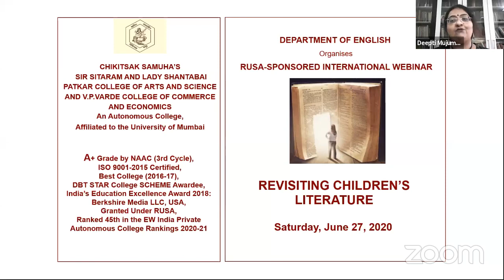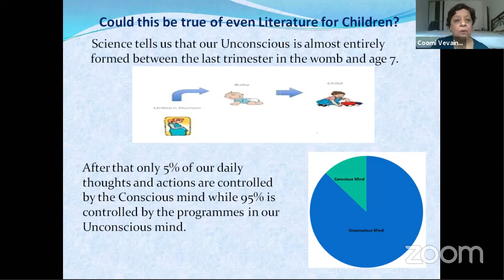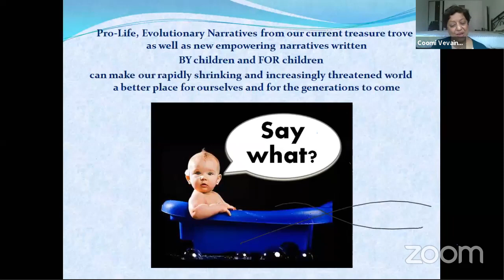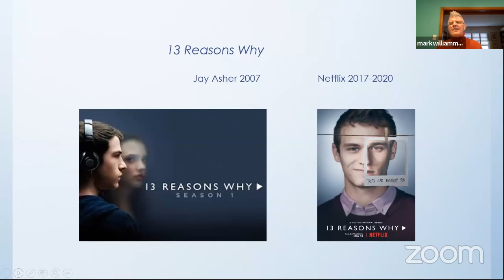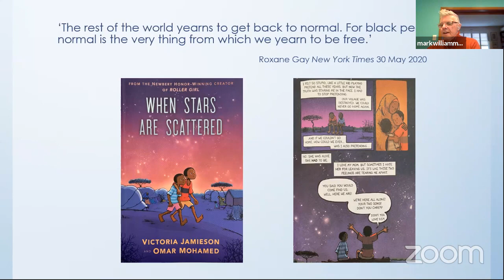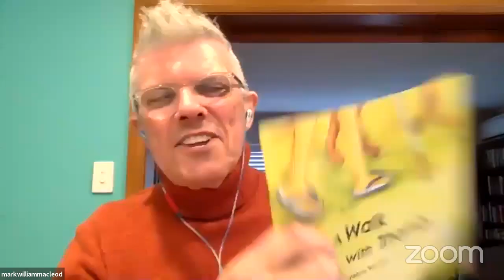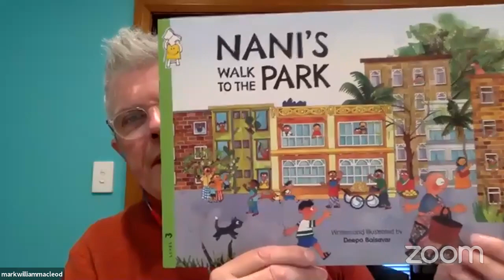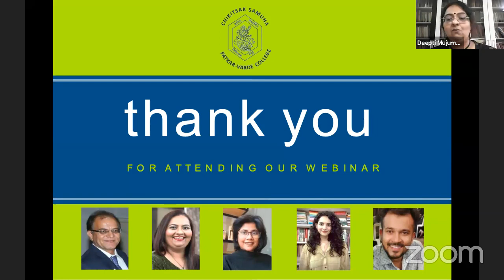"Revisiting Children's Literature"